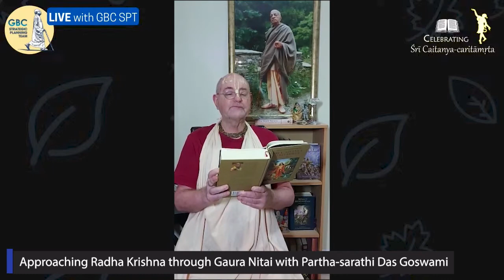Approaching Radha Krishna through Gaura Nitai with Partha-sarathi Das Goswami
About Partha-sarathi Das Goswami
His Holiness Partha Sarathi Das Goswami, was born in Suffolk, England, 19 November 1952. During his studies, Maharaj had been endowed with the mercy of receiving some of Srila Prabhupada’s books. Realizing the fundamental and spiritual significance of these books, Maharaj joined ISKCON, in Bury Place London, 1973. In 1974, by the mercy of the devotees, Maharaj had been invited to South Africa to help propagate the teachings of Lord Caitanya Mahaprabhu. Having been inspired by his spiritual master, Maharaj started the legendary tent campaign. Through the years, it has attracted thousands through kirtan, lectures, dramas, and sumptuous prasadam (sanctified food).